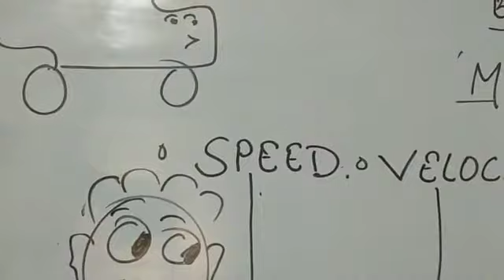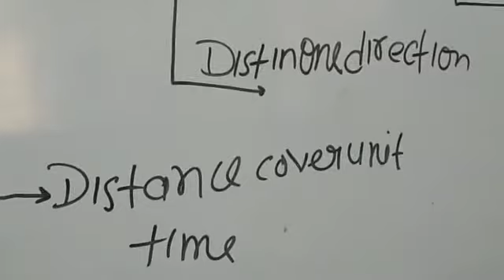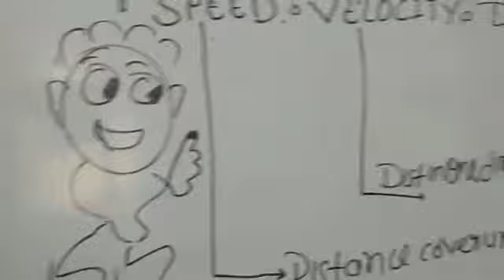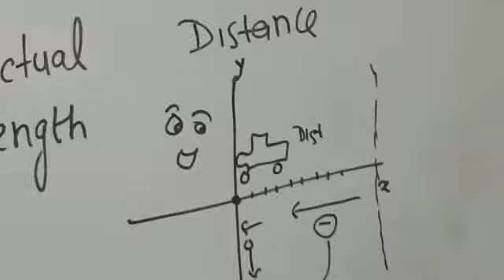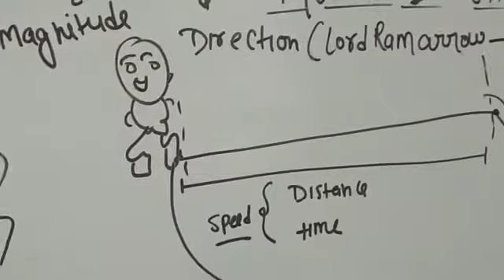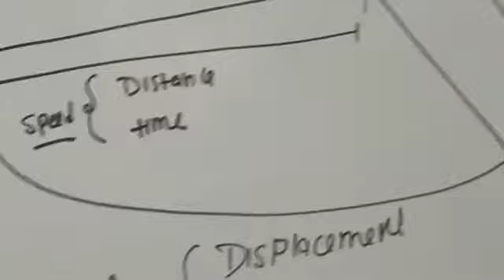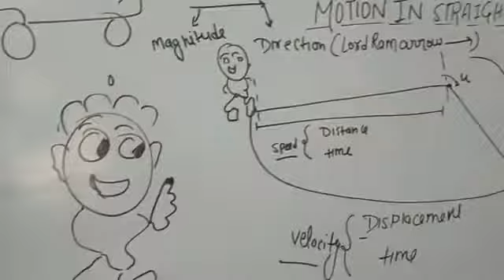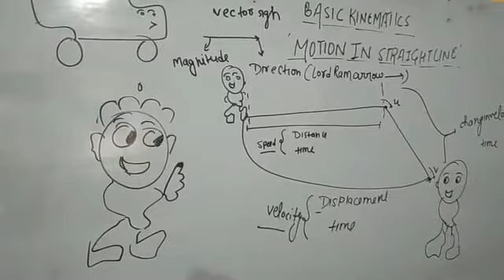MOTION IN A STRAIGHT LINE CLASS11TH HOW TO KNOW CONCEPT OF THIS CHAPTER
Class11th by abhay sir